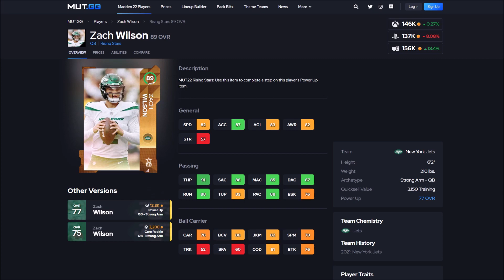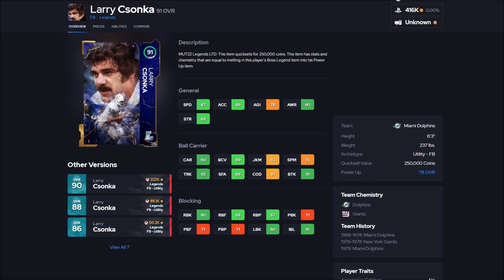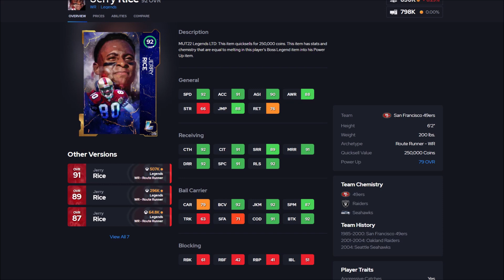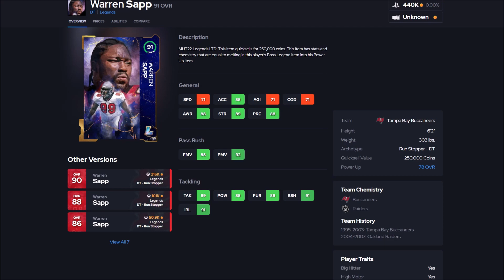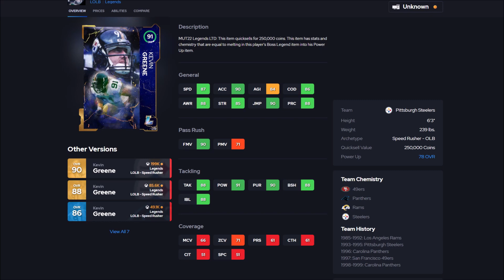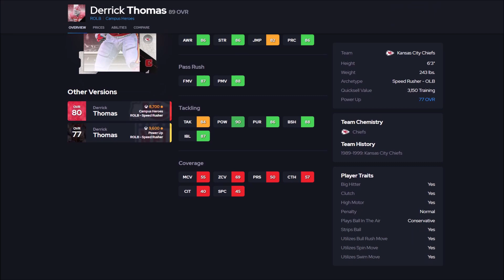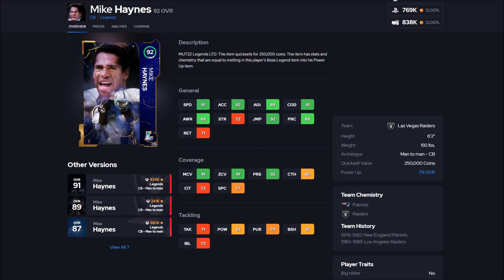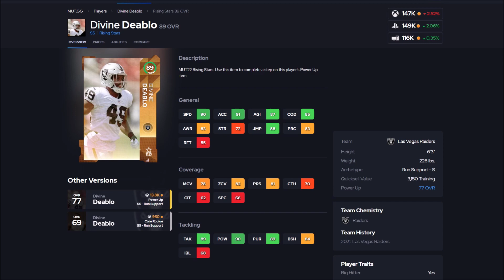THE BEST PLAYER AT EVERY POSITION IN MADDEN 22! | MADDEN 22 ULTIMATE TEAM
THE BEST PLAYER AT EVERY POSITION IN MADDEN 22! | MADDEN 22 ULTIMATE TEAM SMAHS THE LIKE BUTTON AND SUB IF YOU ENJOYED!